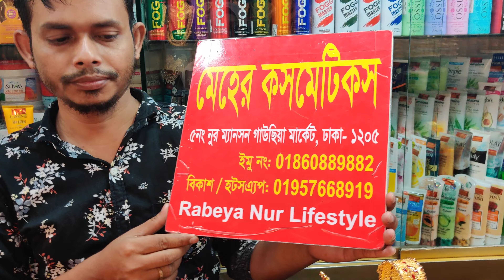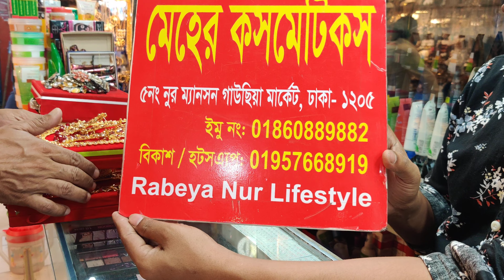কম দামে বিয়ের জন্য গোল্ড প্লেটেড স্টোনের ব্রাইডাল সেট কিনুন /Low prices gold plate bridal jewellery.